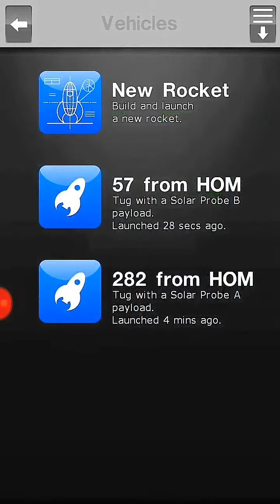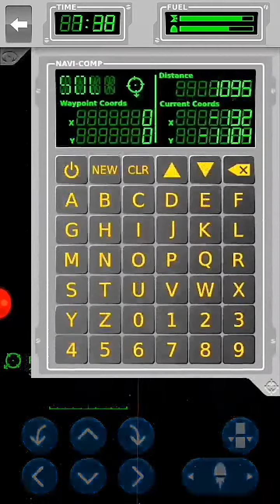SPACE AGENCY - MISSION 12